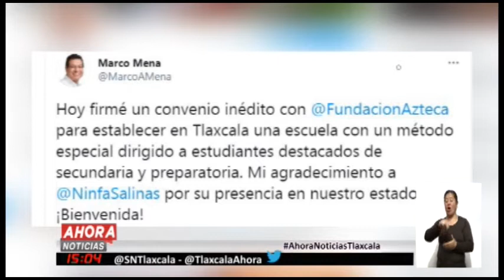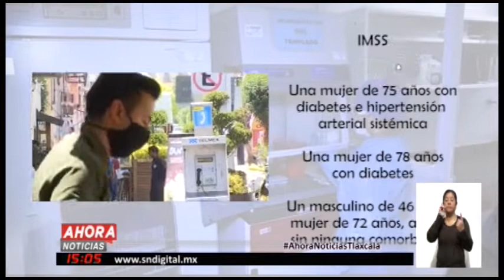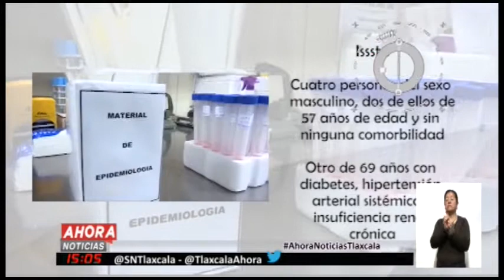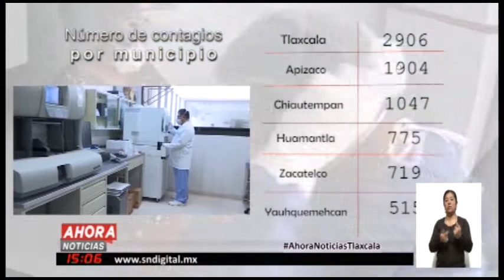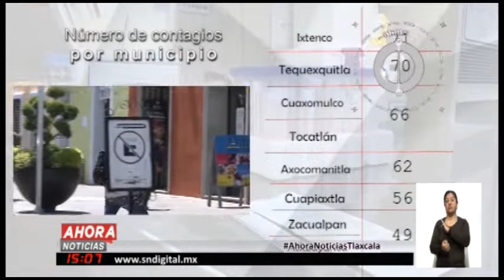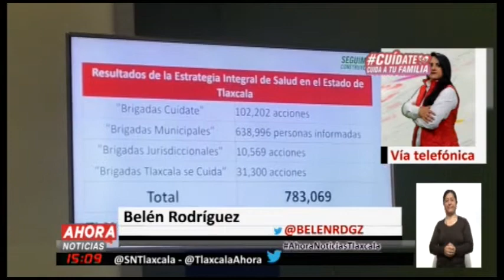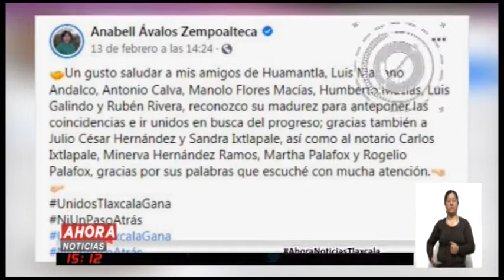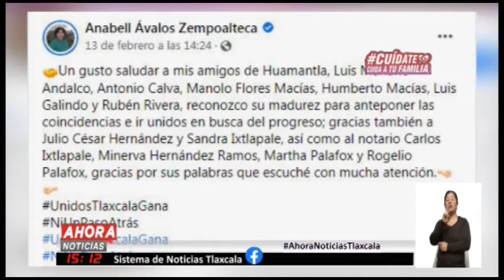NOTICIERO EMISION VESPERTINA, 17 DE FEBRERO DE 2021.